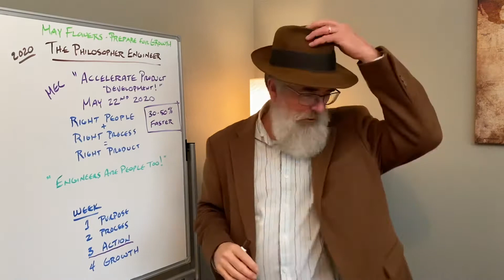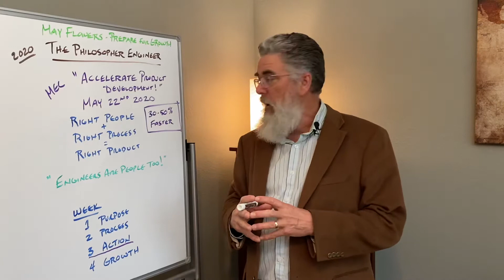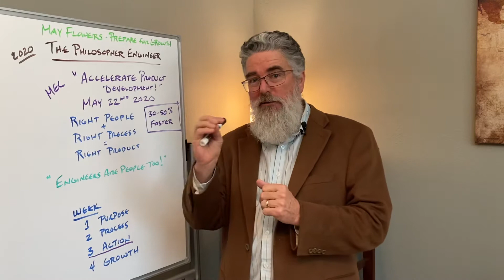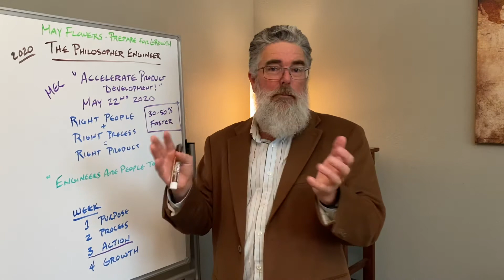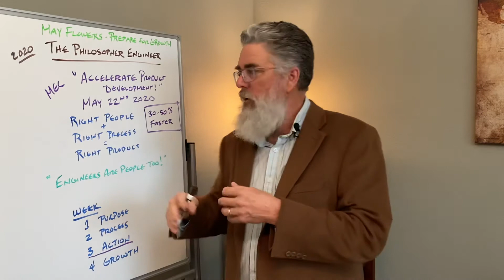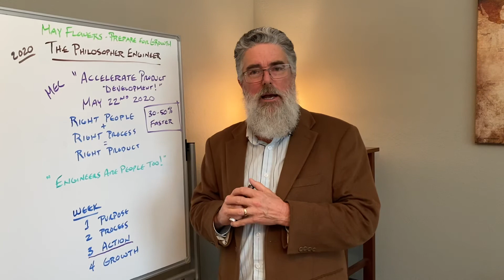TPE-22MAY 2020 "Accelerate Product Development!"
THE PHILOSOPHER ENGINEER
Mike's Executive Conversation - MEC

How fast can you go? 30-50% Faster!

How do you make it happen?

RIGHT PROCESS + RIGHT PEOPLE = FASTER!

A better, faster PROACTIVE process can become a PERMANENT improvement to become a more efficient company.

TPE Weekly topics for May 2020 - "Prepare for Growth"
Week 1 - "Purpose"
Week 2 - "Process"
Week 3 - "Action"
Week 4 - "Growth"

The Roadmap to "Pro-Active Product Development":
1. Focus on Function!
2. Do the Math!
3. Find Failures!

I have three monthly playlists that can serve as modules:

1. March Madness 2020 module

2. A New Spring 2020

3. Prepare for Growth 2020

ENGINE-eering is the ENGINE of our business!
The ENGINE drives our products and the success of our business.

Correcting a Design Issue later in development costs a lot more!

Relative Cost to Correct a DESIGN ISSUE
1X Concept Phase
10X Design Phase
100X Development Phase
1000X Production Phase

The key to success is to invest early in the program and use a knowledge-driven process to design great products.